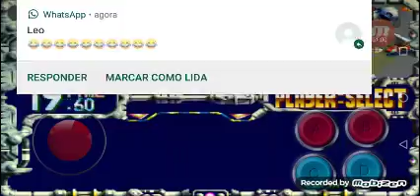Game play blazing star mame4droid